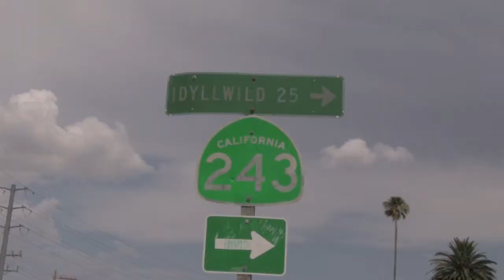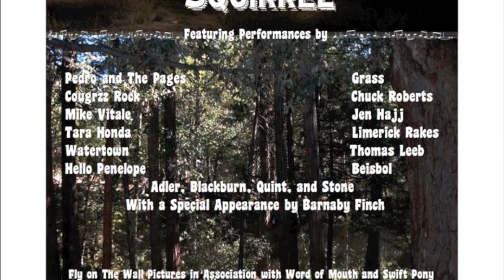Discovering The Crazy Squirrel IIFC Trailer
Official Selection to the Idyllwild International Festival of Cinema...Screening Tuesday, January 6, 8:00 p.m. at The Caine Center...Tickets available online at idyllwildcinemafest.com or at the Rustic Theatre...See you there!! (Music by Freescha)